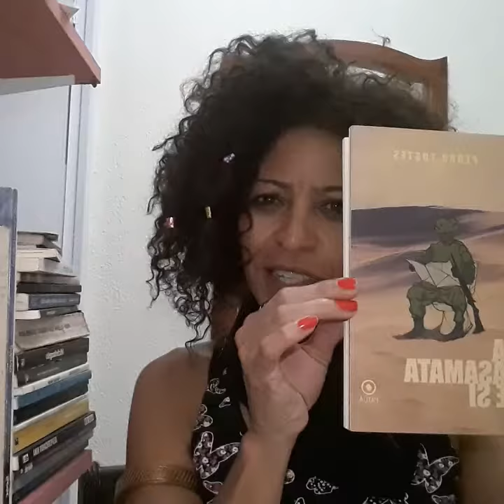#29 Pedro Tostes por Marisa Vieira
"40tena em versos": durante 40 dias, 40 poemas de 40 autores diferentes. Um poema por dia. Iniciativa do Poeta Paulo Sabino.

Hoje leio: "O CÉU DECORADO POR BOMBAS", livro: NA CASA MATA DE SI, Pedro Tostes, editora Patuá

Carrego em meu corpo
uma faixa de Gaza
cercada de rios, verde
e ruínas

Me exilo
frequentemente
entre delírios,
morfina barata
para aplacar a dor.

Prisioneiro de guerra,
mando sinais de fumaça
em busca de resgate
ou retorno.